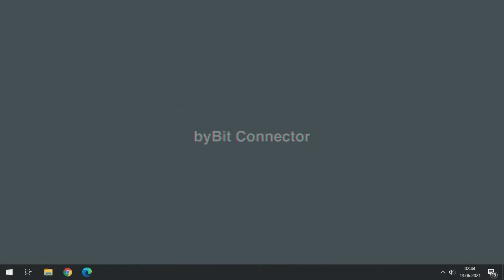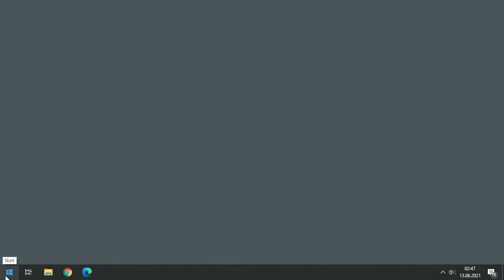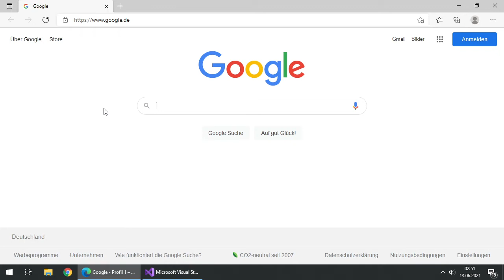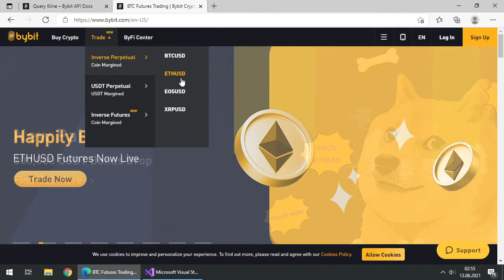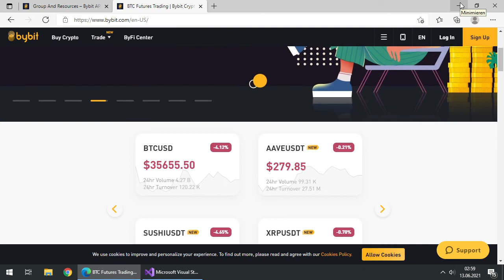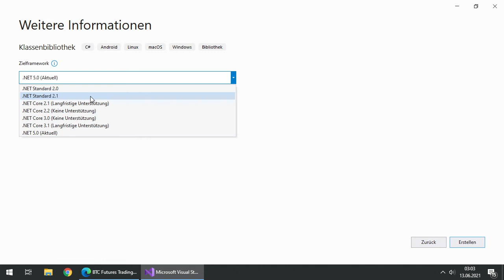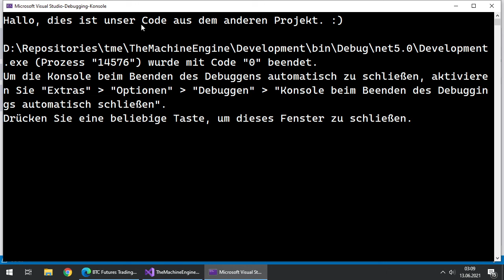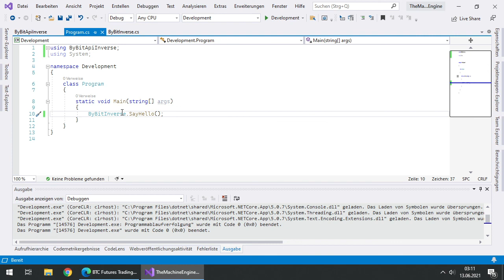Ghostie programmiert: byBit Connector: #01 - Projekt anlegen.